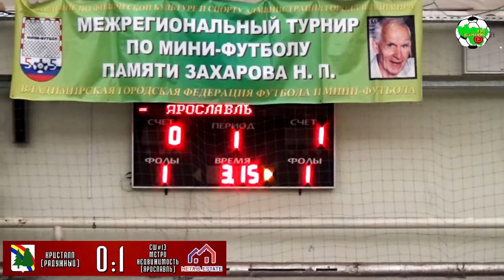ММФЛ | Кристалл - СШ №13 - Метро-Недвижимость | FULL TIME